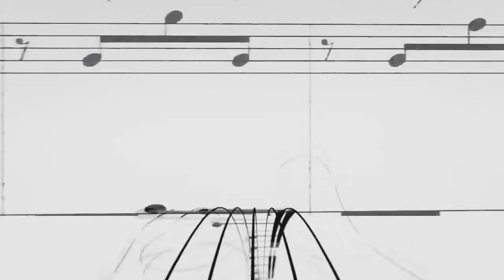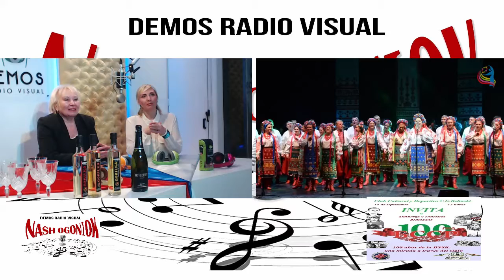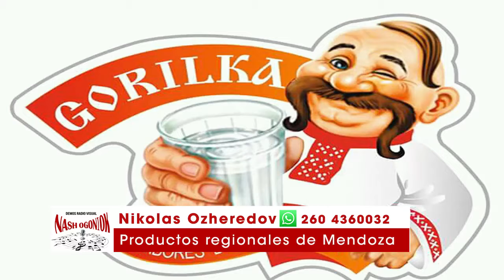NOVEDADES en NASH OGONIOK con Liliana Borysiuk y Nonna Fomina